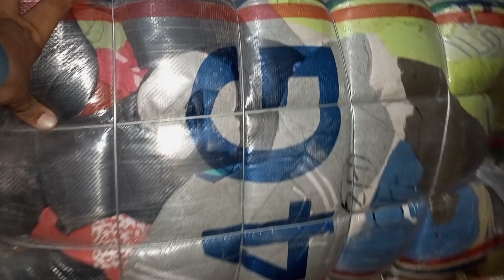China 4G A Quality Kids Mix Jackets Bundle | Children Jackets | Winter Jacket | Sher Shah Wholesale